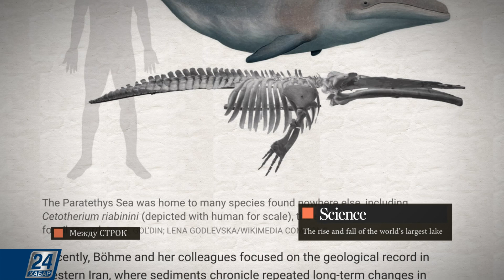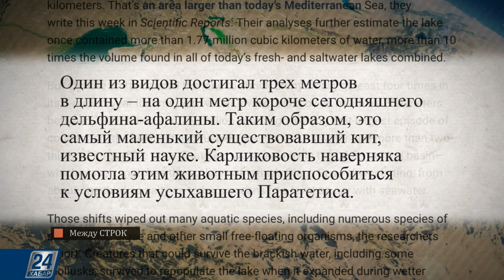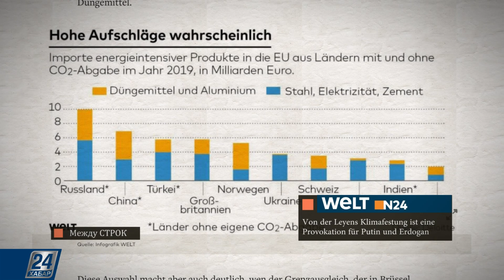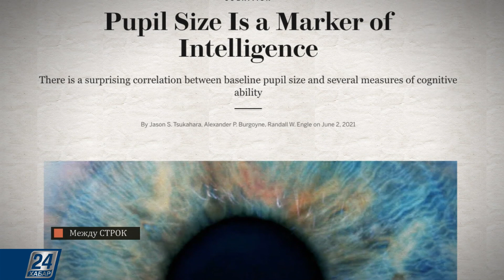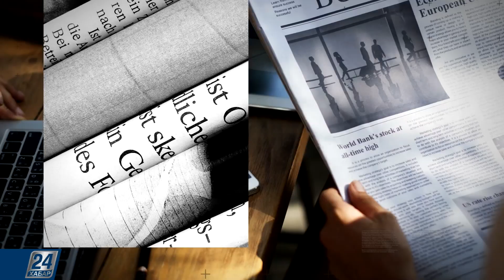Глаза – не только зеркало души, но и окно в мозг | Между строк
Из материалов зарубежной прессы:

- Озеро от Восточных Альп до сегодняшнего Казахстана;

- Евросоюз заставит остальной мир заниматься защитой климата и придумал для этого необычный способ;

- Глаза – не только зеркало души, но и окно в мозг.